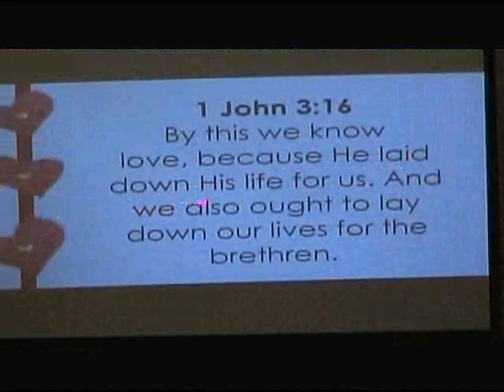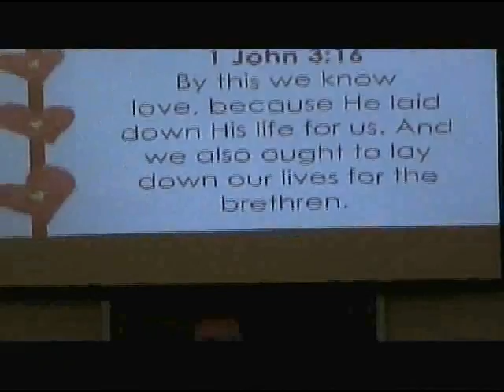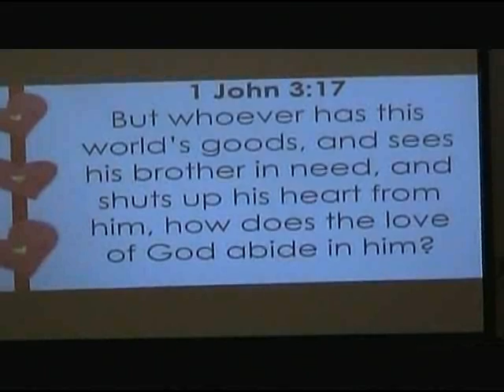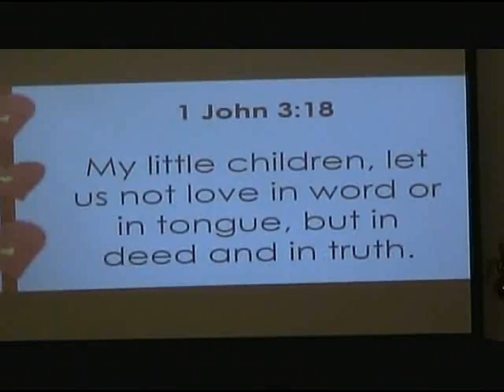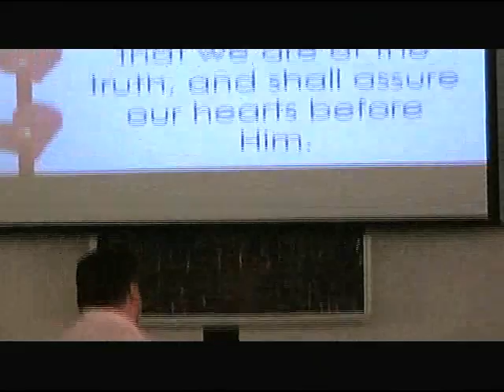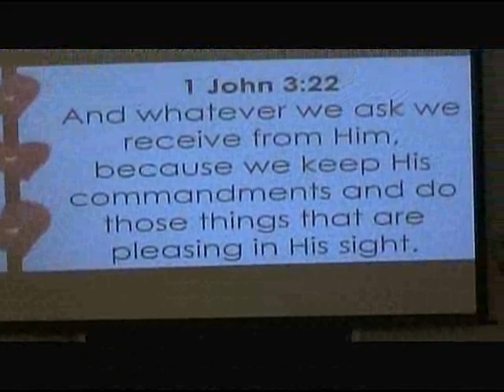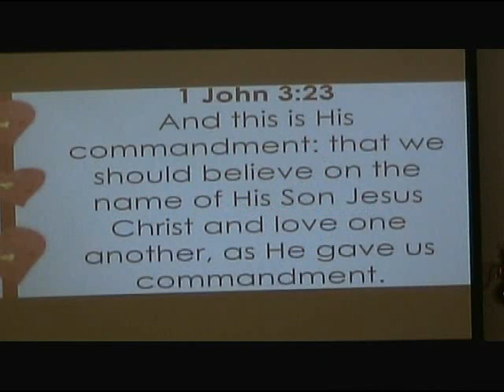The Mark Of A Christian Life - 1 John 3:16-23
Dr. Jon Morris continues a message series on First John. In this message we find that  Christians should stick out like something completely out of place. By our actions, people should know that we are Christians.  Our actions should stick out and point  others to Christ.  Our eyes should see the needs of others.  Our ears should hear of the needs of others.  And our hearts should respond by actions to the needs of others.  Jesus stuck out from others and we should also.  Our relationship with God should be so close that our prayer life and actions to others let the world know whose we are.